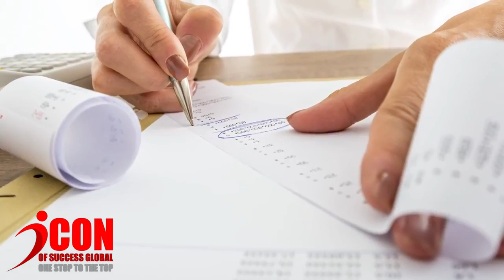ICON OF SUCCESS FINAL HI RES